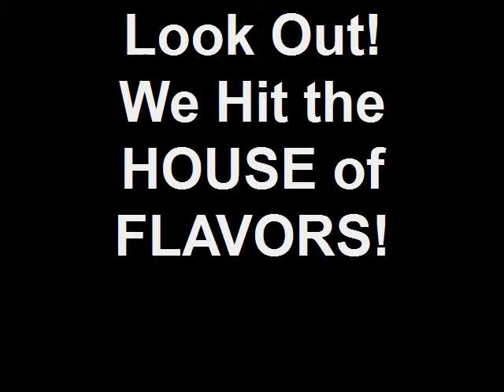Look Out! We Hit the HOUSE of FLAVORS!